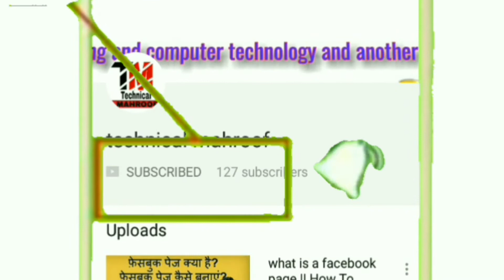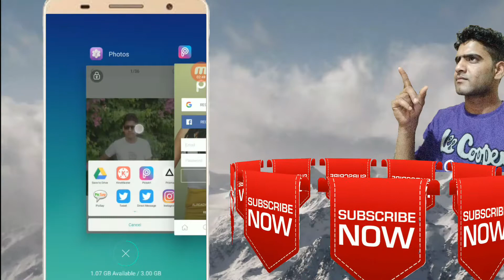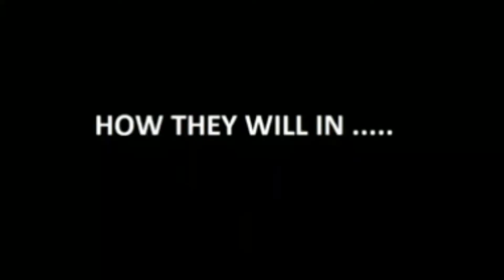Ek click me apne photo ka background change karen || How to change background in photo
technical mahroof